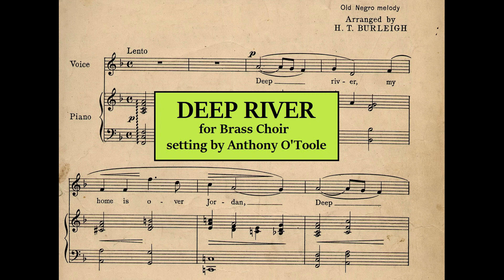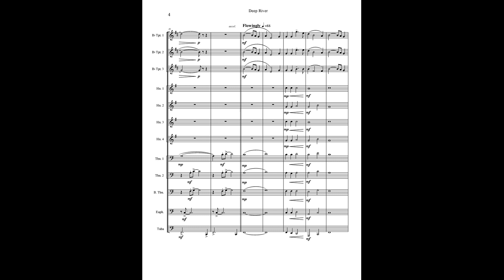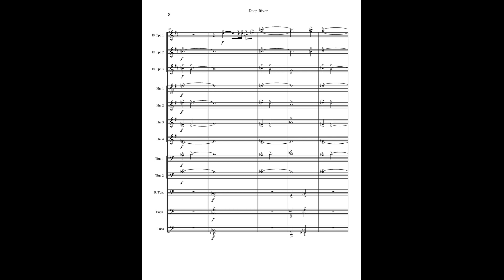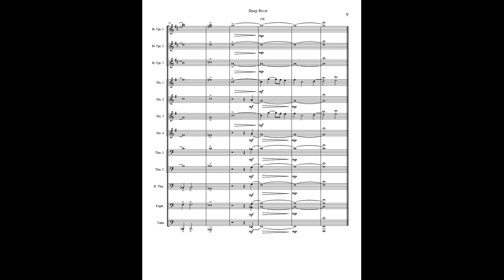DEEP RIVER (setting for Brass Choir)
In 2010 I arranged the Traditional Spiritual 'Deep River' for Brass Choir. It has been performed quite a few times over the last decade and is published through Cimarron Music Press. The arrangement utilizes a modern sense of tonality, with lots of added notes, suspensions, modal interchange and clustered voicings. Emotionally this musical setting portrays the river itself but also the aching feeling of the subject who seeks salvation and more particularly to this era the collective voice of the millions of enslaved black people yearning for their freedom and refuge from their oppression.

3 Trumpets in Bb, 4 Horns, 3 Trombones, Euphoniums & Tubas (some divisi)

Deep river,
My home is over Jordan.
Deep river, Lord,
I want to cross over into campground.

Oh, don't you want to go,
To the Gospel feast;
That Promised Land,
Where all is peace?